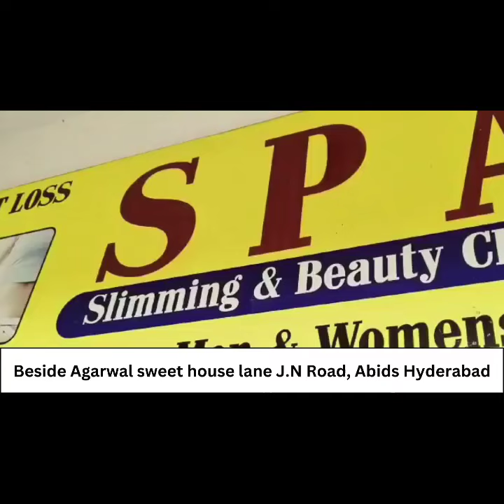BJP MLA Raja Singh ko Aya Dhamki Bhara Call Suniye Recording...